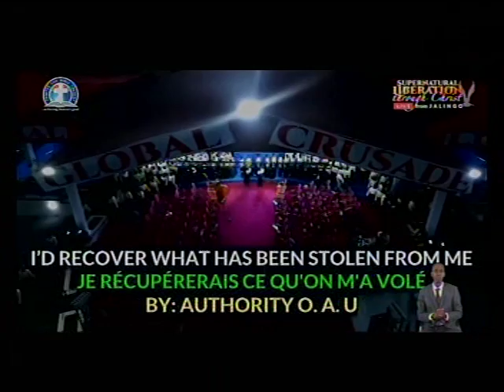I'D RECOVER WHAT HAS BEEN STOLEN FROM ME - DLBC CHOIR